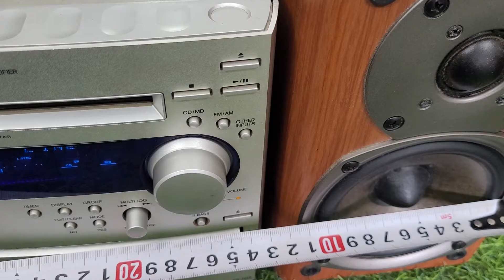Lên lô dàn mini có chỉnh bass treble giá từ 2.050k phục vụ anh em.lh 0979891682 - 0966594581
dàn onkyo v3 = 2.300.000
dàn onkyo 155ax = 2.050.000 ko cd
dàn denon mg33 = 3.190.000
dàn onkyo n3x = 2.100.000 ko cd
địa chỉ : 57 nguyễn hoàng, Mỹ đình 2, nam từ liêm, hà nội